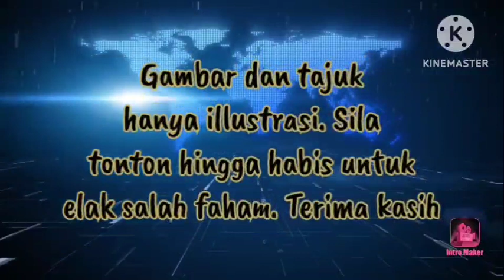RAKYAT TAK BODOH!! HADI AMBIL KESEMPATAN DALAM KESEMPITAN!!